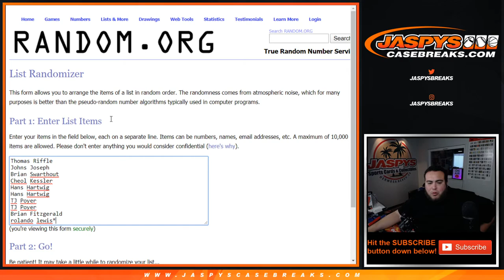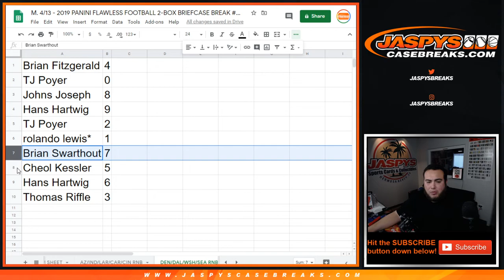M. 4/13 - 2019 PANINI FLAWLESS FB PYT #20 RNB BRONCOS COWBOYS REDSKINS SEAHAWKS